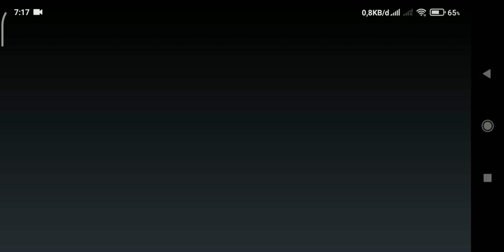NEW REDEEM CODE CODM JUNE 25 2022